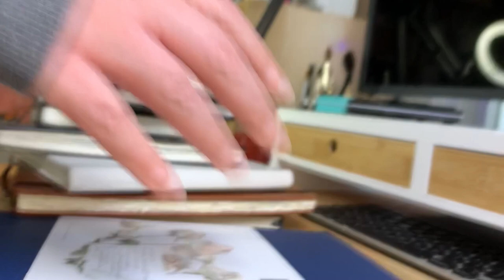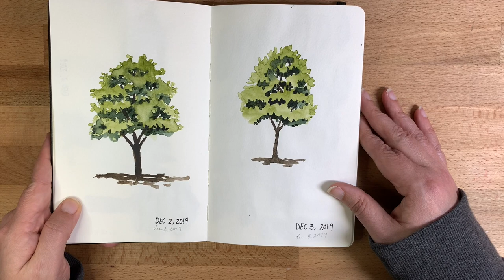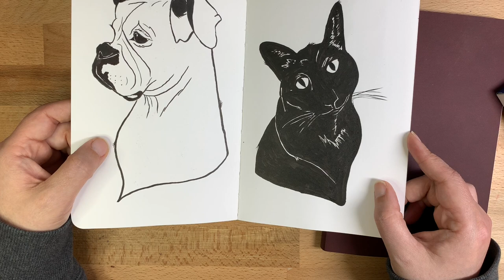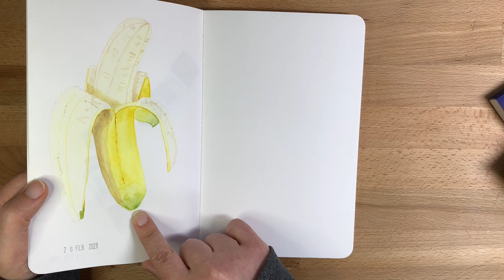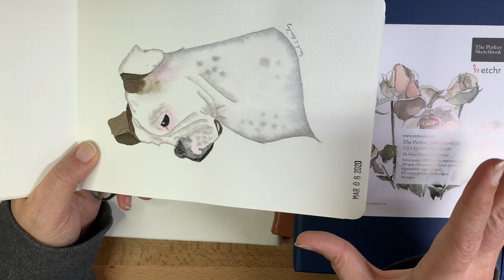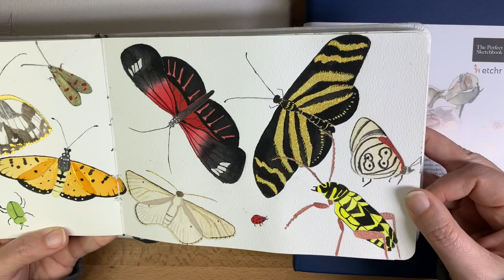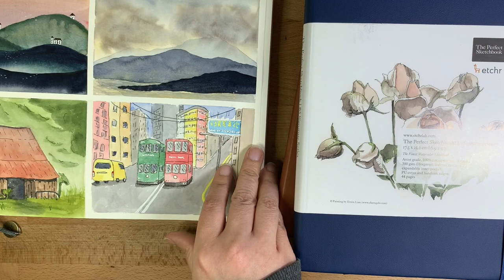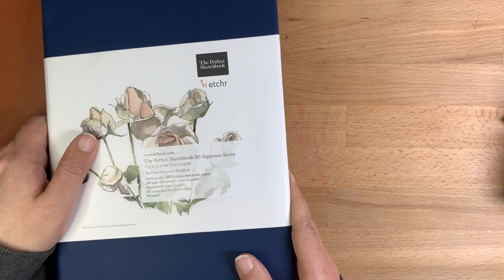All about watercolor sketchbooks | Etchr, Hahnemühle, Stillmann & Birn, Moleskine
I really appreciate a sketchbook that uses 100% cotton! What's your favorite sketchbook?

Paul Rubens Hot Press
Field Artist Journal
Etchr Everyday Sketchbook Cold Press
Etchr Everyday Sketchbook Hot Press
Etchr Perfect Sketchbook Cold Press

The Etchr Limited Edition sketchbooks are sold at etchrlab.com around November each year.